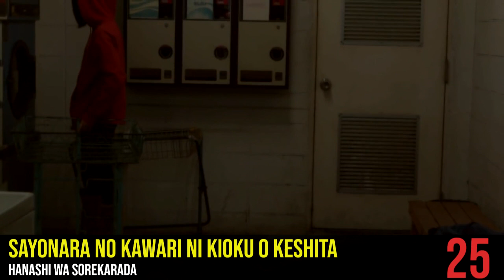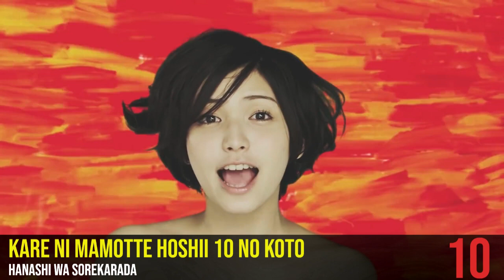My Top 25 Marie Ueda Songs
Marie Ueda is one of my favorite singers currently.

She's also mad pretty.